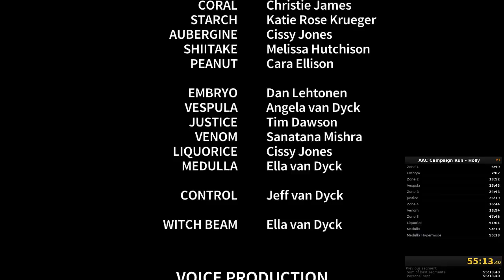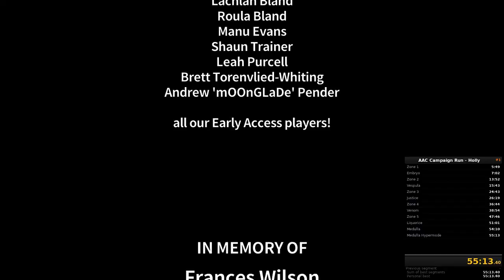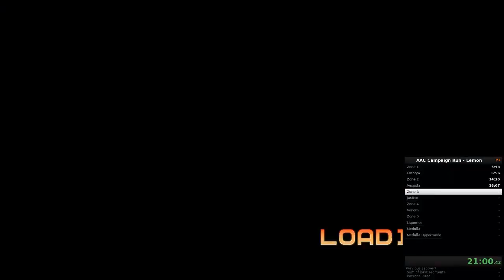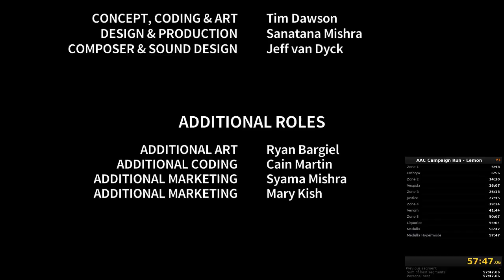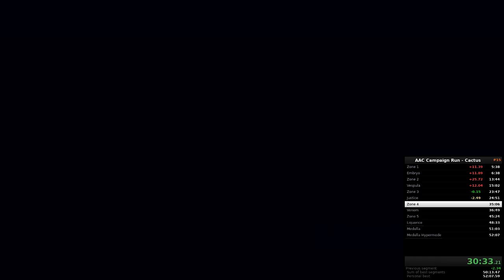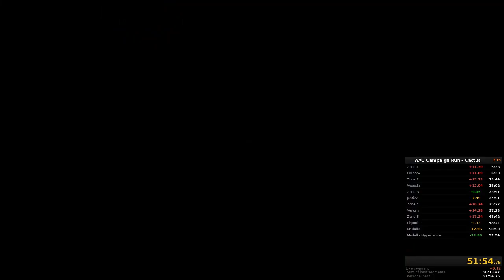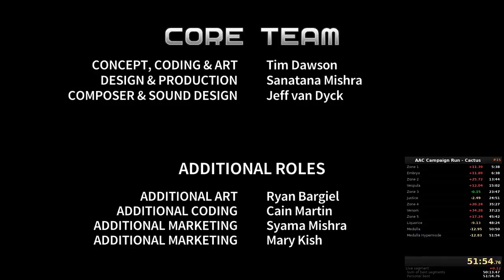Quest for Semi-Practice - Assault Android Cactus Speedruns, Session 6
Holly and Lemon baselines, and a new Cactus PB!